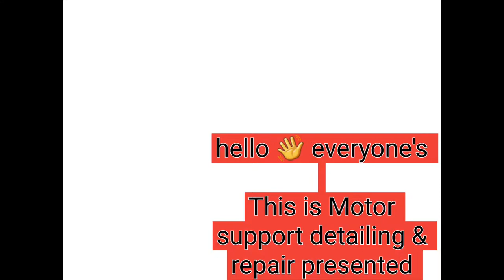{Hyundai Varna 1.6 } डेटिंग और पेंटिंग and Crystal coating see the results ♥️